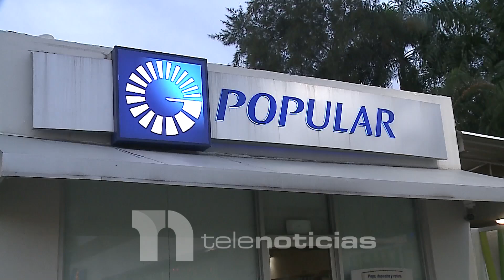Opera con normalidad estación de combustible y Banco Popular que fue asaltado ayer